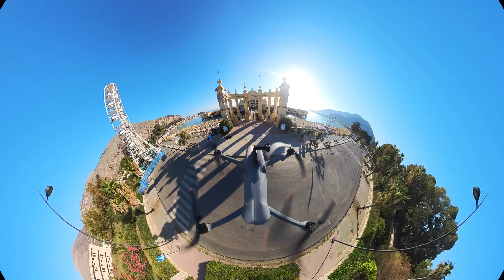Dal 2000 a Palermo. Da TOFmondello fai la permuta.